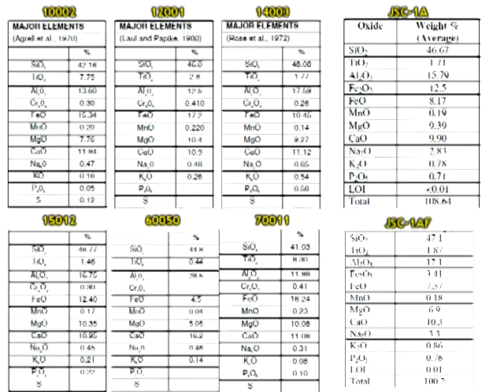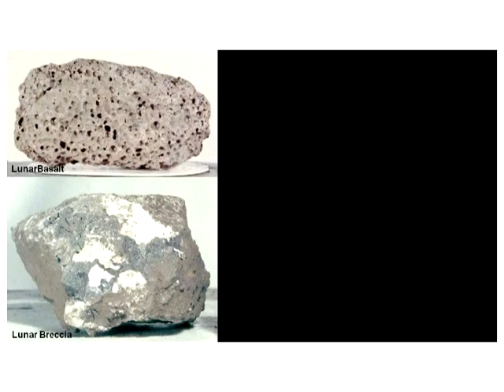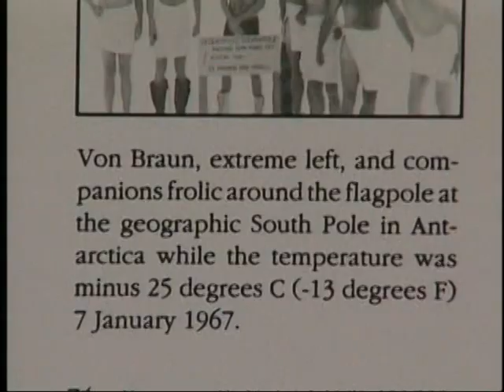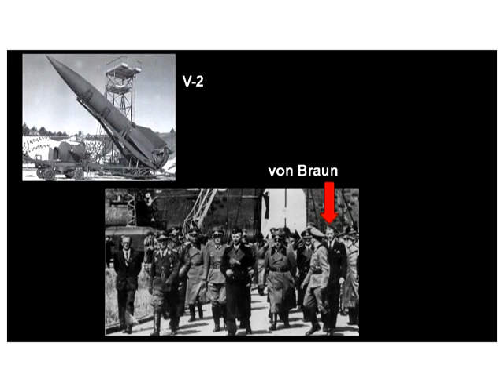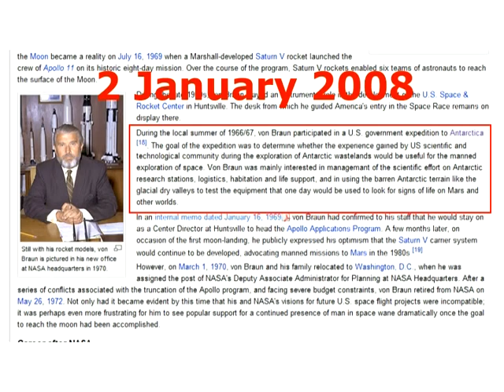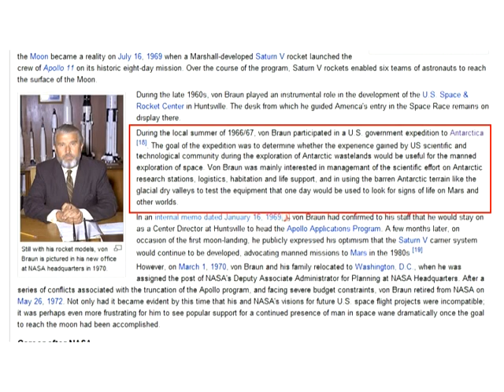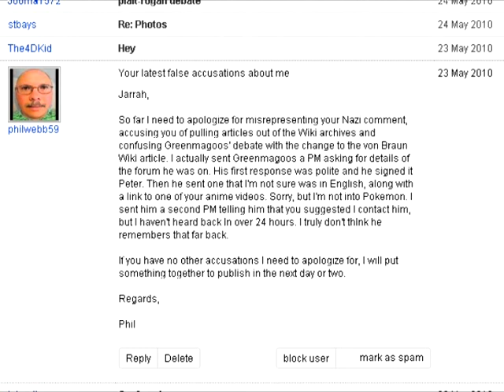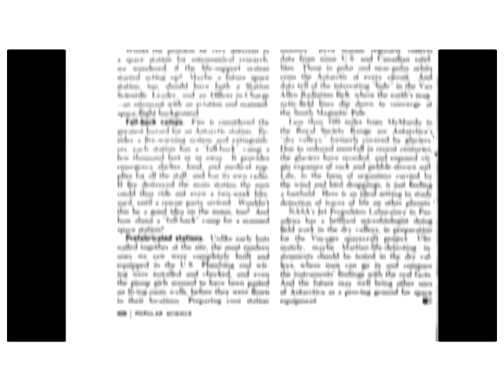MoonFaker: Moon Rocks Revisited. Episode 4, Wernher von Braun in Antarctica. PART 1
The full title of this episode is "MoonFaker: Moon Rocks Revisited. Episode 4, Wernher von Braun in Antarctica and Lunar Meteorites Different to Apollo Samples".
  Don't you just love it when the full title won't fit in the title bar?

During 1967 Wernher von Braun took a trip to Antarctica, a place where at the time meteorites were known to exist and also where micrometeorites were for some time believed to concentrate.

In his 1967 Popular Science article, von Braun claims that he went to the south pole to field test the lunar rovers and other equipment. This explanation hardly makes any sense: there is no testing that could be done in Antarctica that couldn't be done cheaper and easier closer to home in either a large purpose built freezer or outdoors in the Alaskan winter. Propagandists still try to get as much mileage as they can out of the official reason for the trip, but as a last resort allege that the visit to Antarctica was some kind of vacation for von Braun and his lads!

Propagandists tend to go off on various other tangents when on the subject of the Antarctica trip. Tangents that lead far off topic, but nonetheless warrant a response.

Such tangents include the total number of official lunar meteorites found to date; whether or not there was enough to pass off as Apollo samples; when the first official lunar meteorites were found, etc. So we apologize in advance if this series seems to deviate from the subject of von Braun in Antarctica.

And since we're on the subject of lunar meteorites in Antarctica, I'll take this opportunity to discuss lunar meteorites that are apparently "unlike any basalt from Apollo and Luna missions".